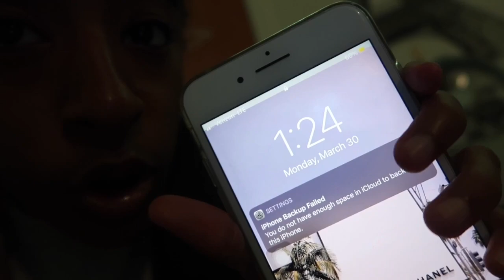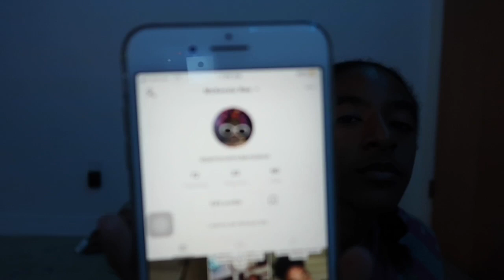ATTEMPTING TO PULL AN ALL-NIGHTER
FAQ
Age: 16
Birthday: 9/10
Where do I live: Cali
What phone do I have: iPhone 8+